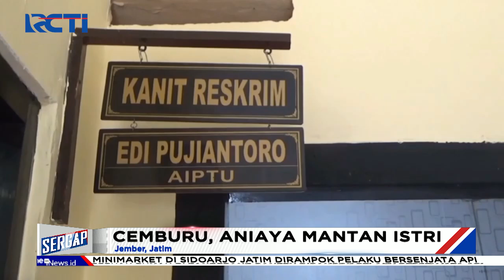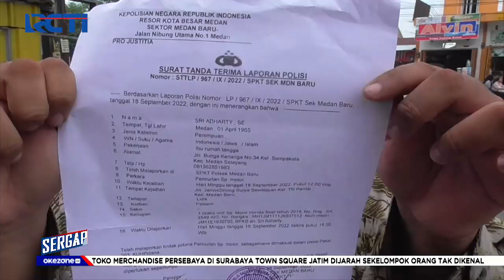Sergap 21 September 2022 Segmen 2